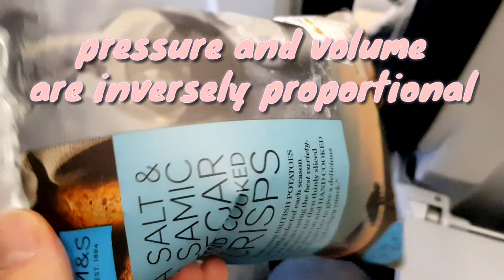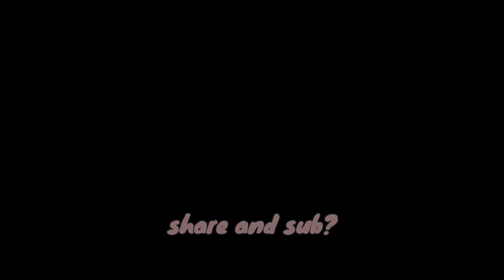Boyle's Law! On a plane! Happy half term everyone!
Boyle's law states that pressure and volume are inversely proportional. Double one, half v the other.